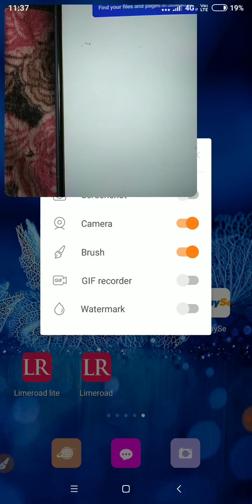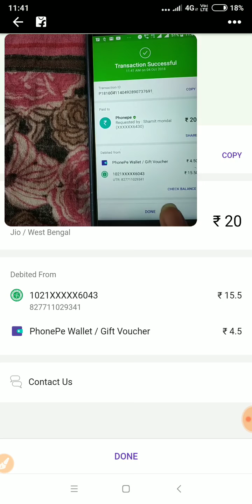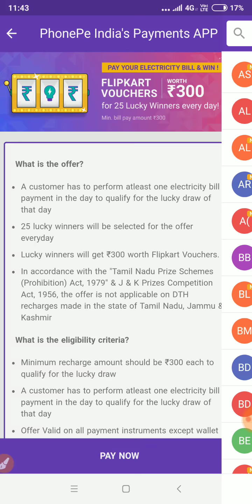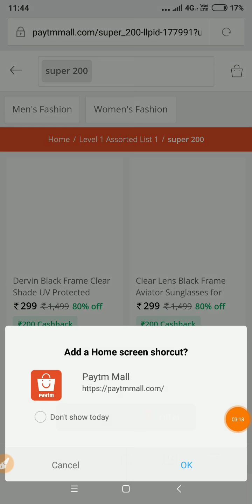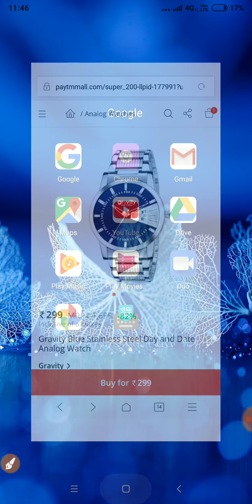Flipkart+phonepe offers totally 370.Rs free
Joldi sab loot loo